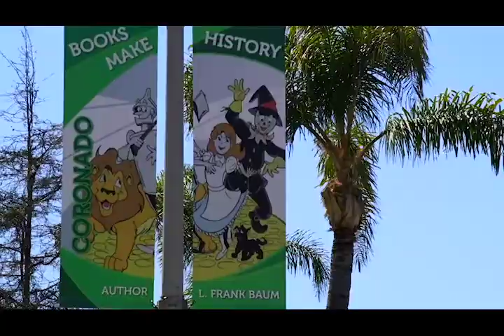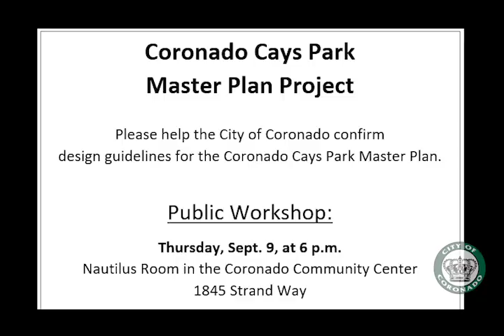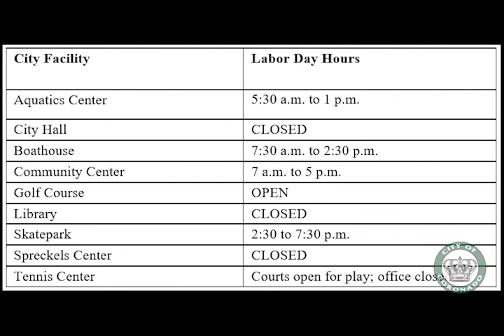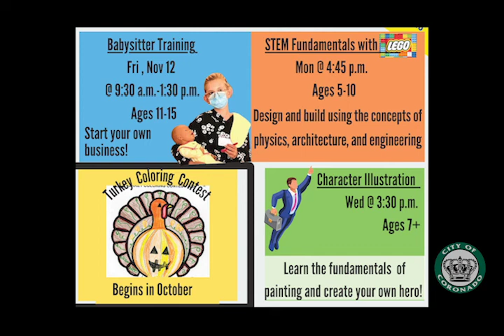Weekly Update Sept. 3, 2021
A public workshop this week to discuss tennis and pickleball in Coronado drew 70 participants. Find out about the meeting and what’s next for tennis and pickleball in the latest edition of the City Manager's Weekly Update.

You can also read about an upcoming public workshop on the Coronado Cays Park Master Plan; the Labor Day holiday schedule; items of note on the Sept. 7 City Council meeting, including the possible release of the City’s Draft Climate Action Plan for public review and comment, the results of the 2021 National Community Survey, extending the temporary outdoor restaurant seating permit program and the waiver of parking requirements through Dec. 31, 2021, and how to fill vacancies on the City Council; the Library’s Autumn Concert Series; and Moose, this week’s Pet of the Week.